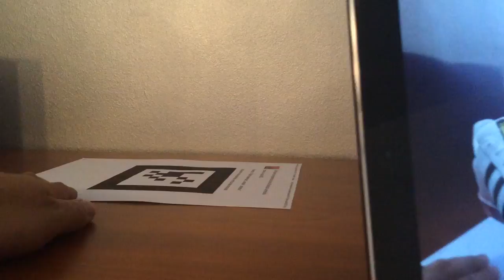Digitalización 3D y mostrado en Realidad Aumentada Digital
Las aplicaciones de Realidad Aumentad aplicadas a mostrar contenidos digitales gracias a dispositivos iOs y Android son cada vez más utilizados como solución tecnológica al abasto de todas las personas. En este caso se muestran unas zapatillas Adidas digitalizadas en 3D y mostradas en este aplicativo de Realidad Aumentada